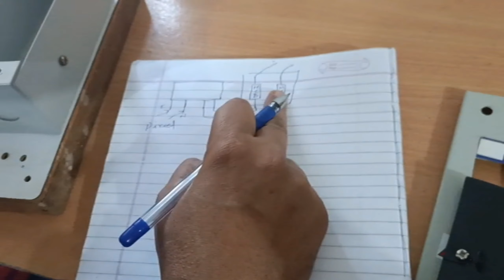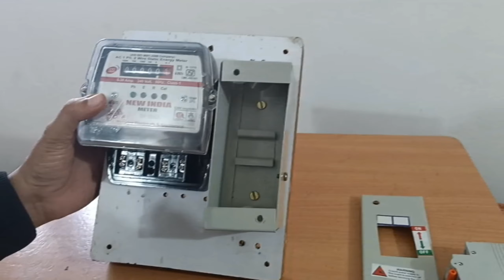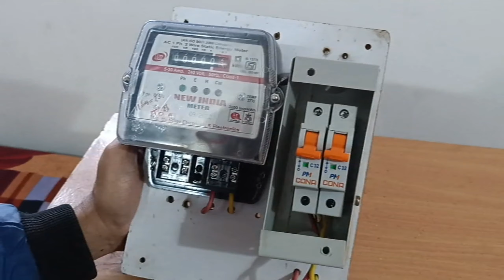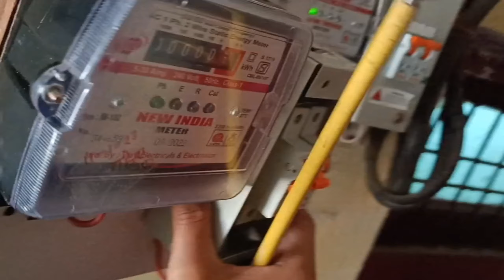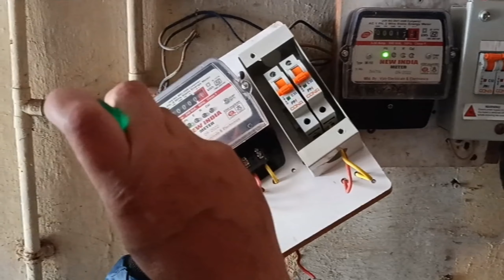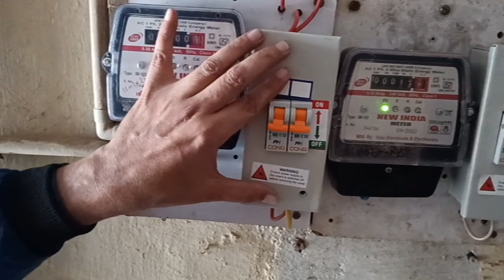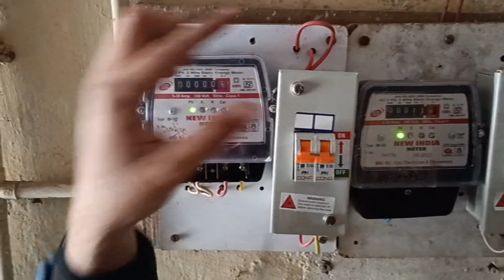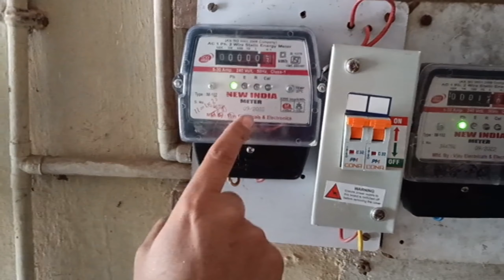How to install submeter by your own???